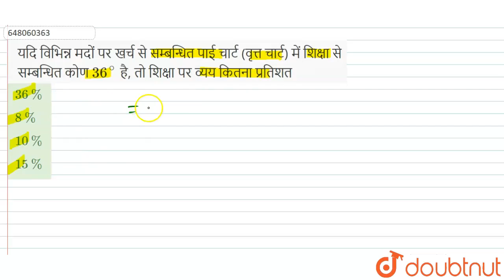यदि विभिन्न मदों पर खर्च से सम्बन्धित पाई चार्ट (वृत्त चार्ट) में शिक्षा से सम्बन्धित कोण 36^(@)...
यदि विभिन्न मदों पर खर्च से सम्बन्धित पाई चार्ट (वृत्त चार्ट) में शिक्षा से सम्बन्धित कोण 36^(@) है, तो शिक्षा पर व्यय कितना प्रतिशत
Class: 12
Subject: MATHS
Chapter: बिहार पॉलिटेक्निक संयुक्त प्रवेश परीक्षा-2008
Board:Polytechnic

👉 Have Any Query? Ask Us.